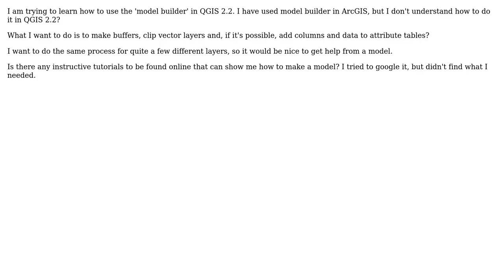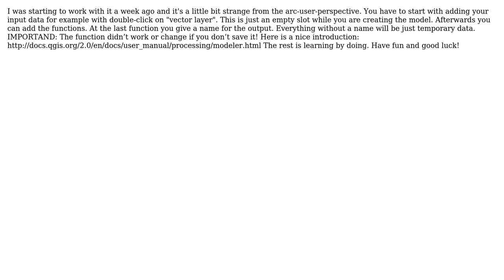GIS: How do I use 'model builder' in QGIS 2.2?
With thanks & praise to God, and with thanks to the many people who have made this project possible! | Content (except music & images) licensed under CC BY-SA | Music | Images & others | With thanks to user SoS user mgri user Julian and the Stack Exchange Network Trademarks are property of their respective owners. You are responsible for your own actions.